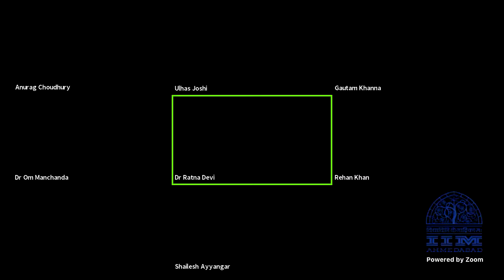Reimagining Future of Healthcare: Creating an enabling framework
The IIMA Healthcare Alumni Special Interest Group hosts the panel discussion on "Reimagining Future of Healthcare: Creating an enabling framework".

Panelists:
Gautam Khanna, CEO, Hinduja Hospital
Dr Om Manchanda, Managing Director, Dr Lal PathLabs
Rehan Khan, Managing Director, MSD - India Region
Dr Ratna Devi, VP, IAPO Patient for Patient Safety Observatory

Moderator: Dr Shailesh Ayyangar, Senior Advisor, Goldman Sachs Merchant Banking Division, Goldman Sachs

Institute Coordinators:
Prof. Viswanath Pingali
Anurag Choudhury (Associate VP-AEP)